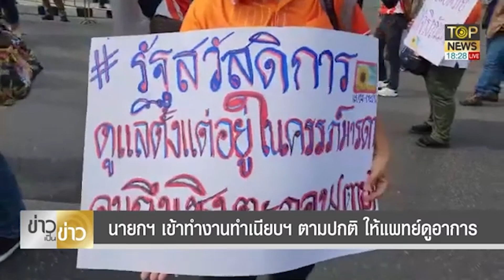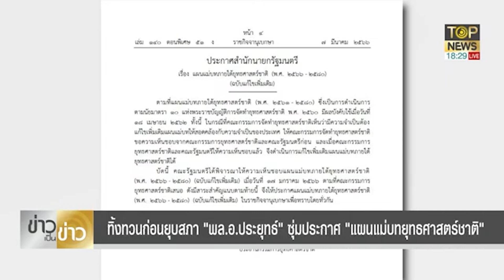นักกฎหมาย ชี้ บิ๊กตู่ ยุบสภาใกล้ครบเทอมไม่ขัดกฎหมาย | ข่าวเป็นข่าว | TOP NEWS